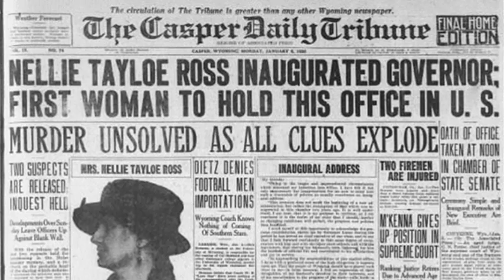5th January 1925: Nellie Tayloe Ross becomes the American woman to be a state governor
Kindergarten teacher Nellie Tayloe met lawyer William B. Ross in 1900 while she was visiting relatives in Tennessee. The couple married two years later and settled in Cheyenne, Wyoming, where Ross established a law firm and soon rose to prominence as a member of the Democratic Party.

After a number of losses at the ballot box, William Ross eventually won the election for Governor of Wyoming in 1922. However, he died less than two years later, and at an emergency Democratic State Convention the party nominated his widow Nellie for the special election for the unexpired term of the governorship.

Despite refusing to campaign, Ross defeated her Republican opponent with more than 55% of the vote. She took the oath of office on 5 January 1925 and became the first female governor in the history of the United States. Ross broadly continued her husband’s policies by encouraging tax cuts and financial relief for poor farmers, while increasing protection for children and women.

Ross ran again for office in the election of 1926, but lost to her Republican rival by less than 1,500 votes. Nevertheless Ross continued to be regarded as an able and talented politician by her party, and went on to serve as vice chairman of the Democratic National Committee after winning the first ballot.

Ross later achieved another ‘first’ in 1933 when she was appointed Director of the U.S. Mint by President Franklin D. Roosevelt. In this capacity she oversaw the recovery of the Mint after the impact of the Great Depression, and she eventually served five full terms before her retirement in 1953.